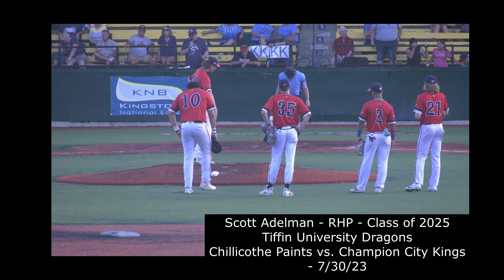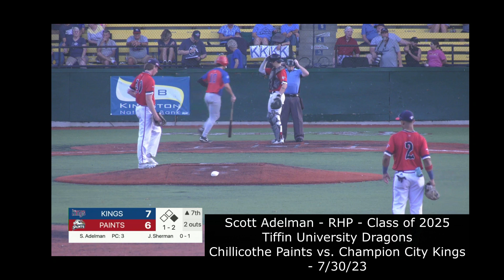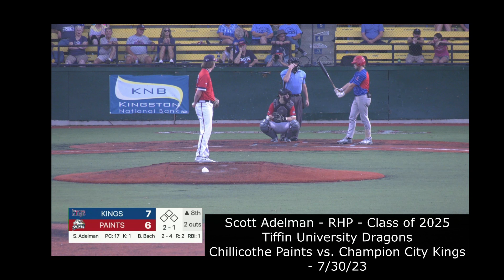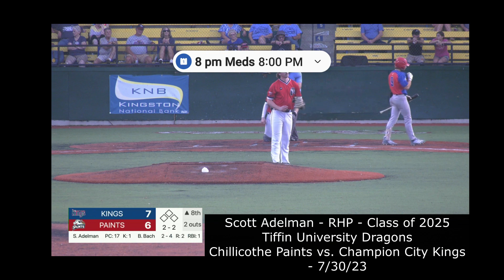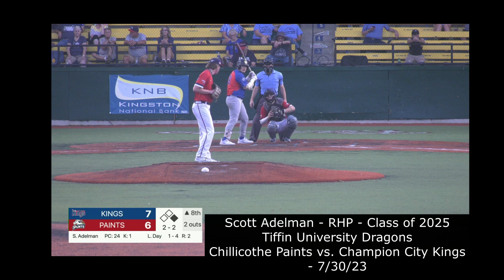Scott Adelman - RHP - Class of 2025 - Chillicothe Paints vs Champion City Kings -7/30/23 - Paints TV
Scott Adelman
RHP
Class of 2025
Chillicothe Paints vs Champion City Kings
7/30/23
Paints TV